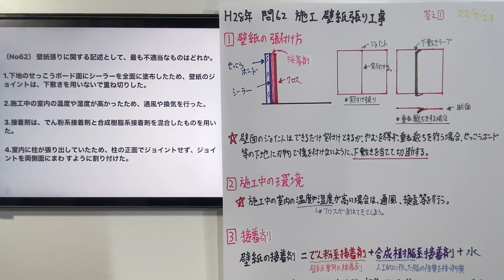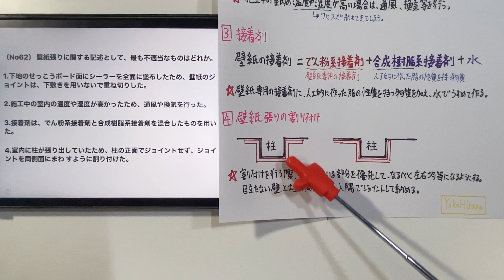【2016年(平成28年) 問62 壁紙(クロス)張り工事/仕上工事 第3章 施工】2級建築施工管理技士 学科 過去問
〔No62〕 壁紙張りに関する記述として、最も不適当なものはどれか。

1.下地のせっこうボード面にシーラーを全面に塗布したため、壁紙のジョイントは、下敷きを用いないで重ね切りした。

2.施工中の室内の温度や湿度が高かったため、通風や換気を行った。

3.接着剤は、でん粉系接着剤と合成樹脂系接着剤を混合したものを用いた。

4.室内に柱が張り出していたため、柱の正面でジョイントせず、ジョイントを両側面にまわ すように割り付けた。